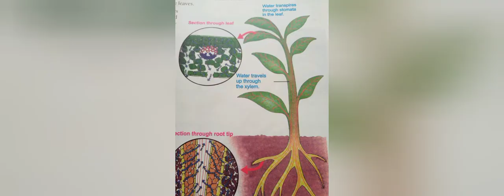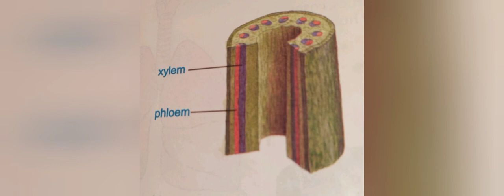science Transport in plants